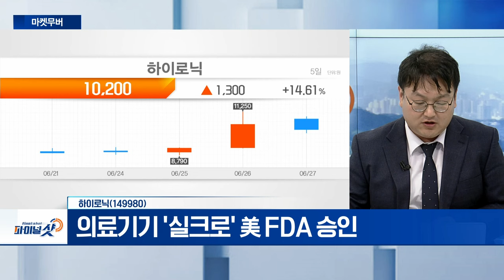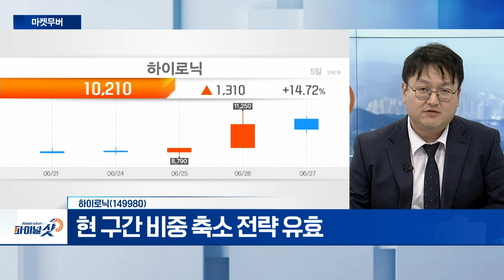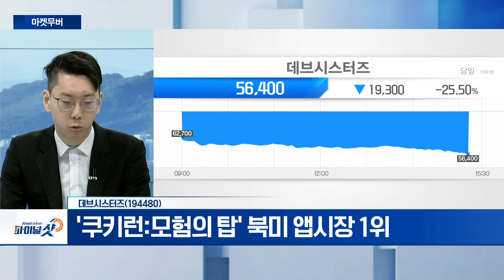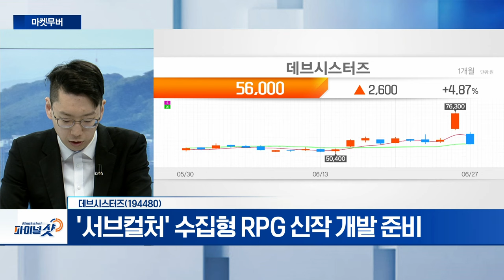한국콜마, 하이로닉, 데브시스터즈 | Final Shot (20240627)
- 아마존과 'K-뷰티 콘퍼런스 셀러데이' 개최
- 영업망 강화... 북미 법인 최대 실적 전망

- 의료기기 ‘실크로' 美 FDA 승인
- 피부과용 미용기기 M&A 부각 지속
- 현 구간 비중 축소 전략 유효

- '쿠키런:모험의 탑' 북미 앱시장 1위
- ’서브컬처‘ 수집형 RPG 신작 개발 준비